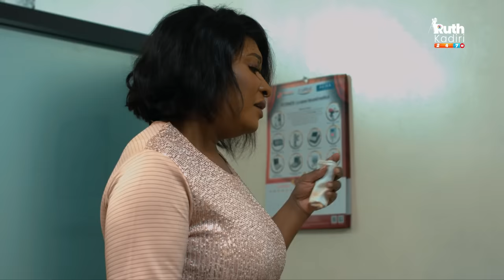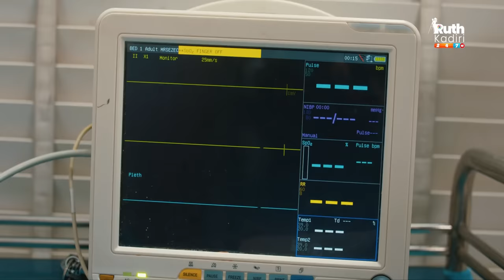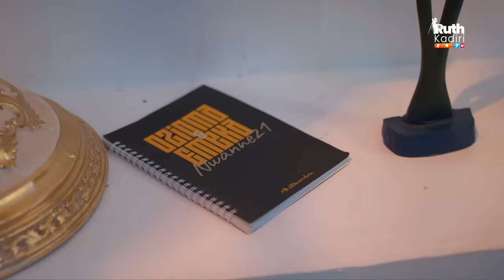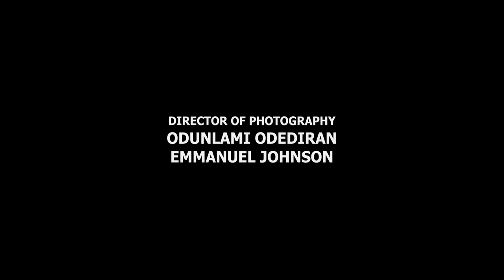WHAT LOVE MEANS TO A MAN AND A WOMAN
Hey guys If you love and want to appreciate us with a token. Click on the link below the description  to enable us make better movies